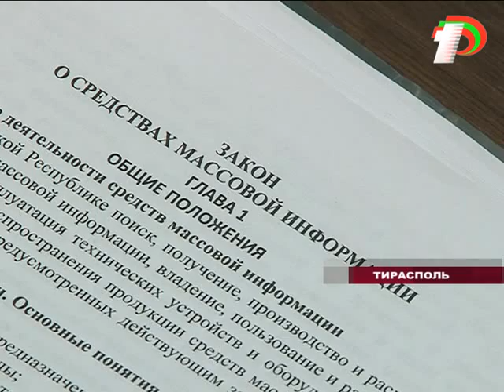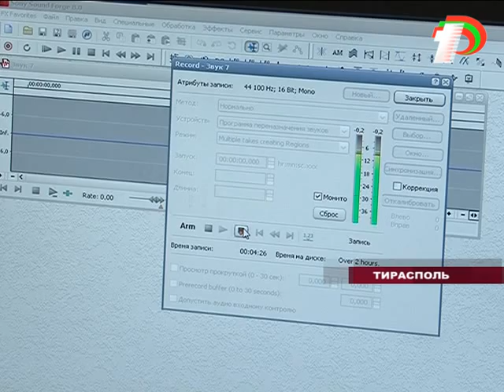Журналисты обсудят новый закон о СМИ